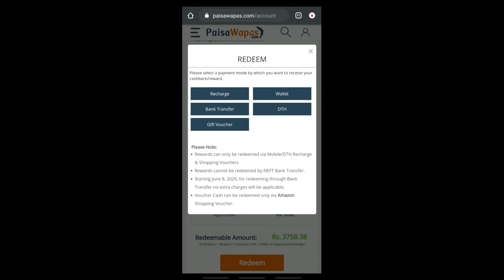🌻Amazon Kurti/Kurta Set Haul|Anarkalis/Chudidar/Sharara/ Skirt Sets/🌻 Amazon Kurti Haul🌹Amazon Haul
STUDIO Shringaar Women's Orange Organza Floral Printed Fully Stitched Skirt Lehenga and Choli set (2 PIECE SET) :

PW Price : 1591.5

PW Price : 917.19

PW Price : 1770.5

PW Price : 734

PW Price : 1082.6

PW Price : 734

PW Price : 473

❤️White Palazzo link-

Height- 5'1
Bust size- 34
Size wore- Small/Medium

Hey # Pinkfam..thank u for showing so much of love to my channel..❤❤😘

Hope u all loved this video..

pinkshouseofficial

Pink's House